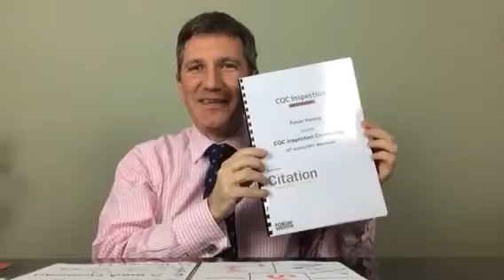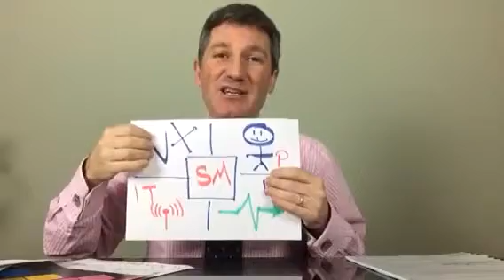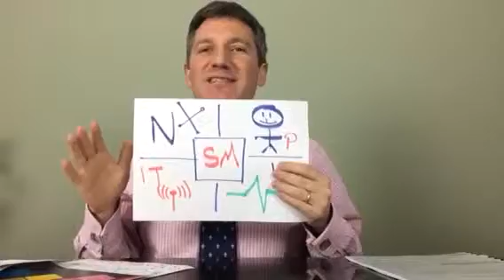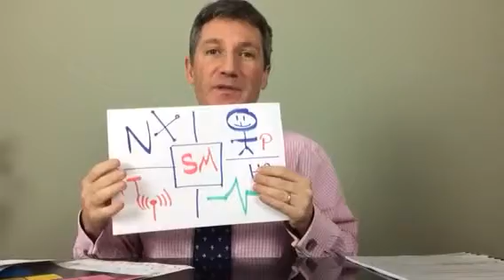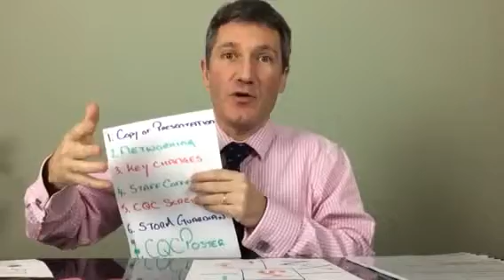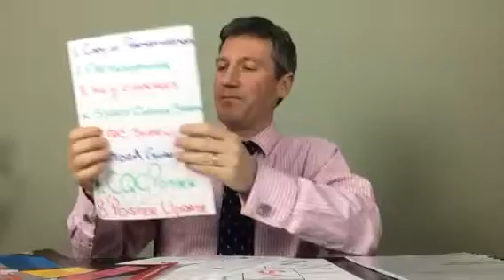CQC Inspection Conference - CQC Compliance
Hi everyone - fabulous CQC compliance conference today in Manchester. Hope you all got home safe and well. I was keen to summarise some of the 5 key steps to becoming truly outstanding. If we can assist you then let us know.